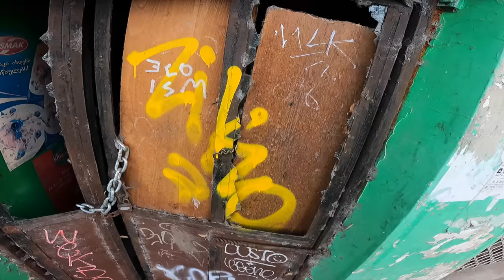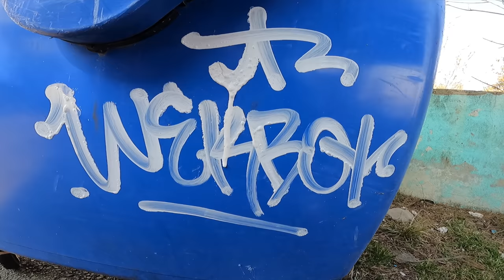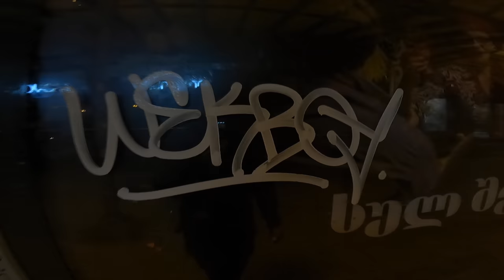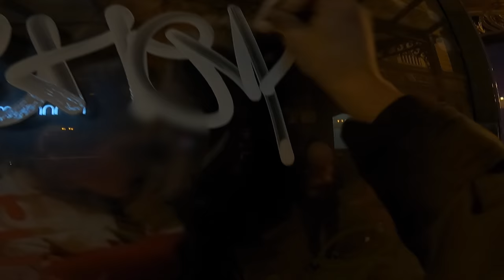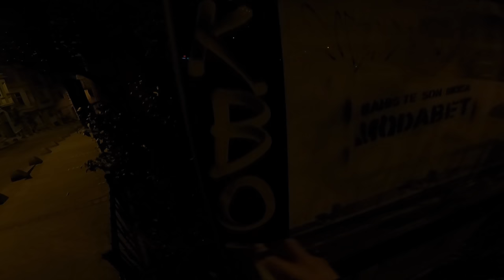Graffiti review with Wekman .Eco paint White ink Moldavian industries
White ink test that was sent to me from Spain on the streets of Georgia. graffiti tags